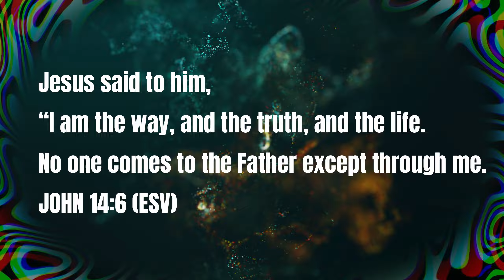My plans and goals for my YouTube channel (First Video)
Cole Wyck introduction
IG & Twitter - ColeWyck
Yaweh Yireh